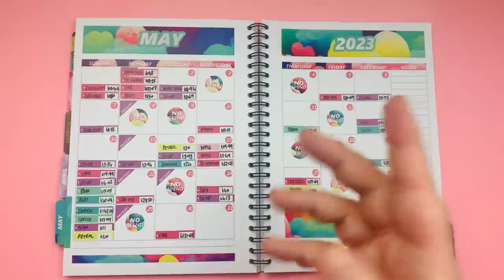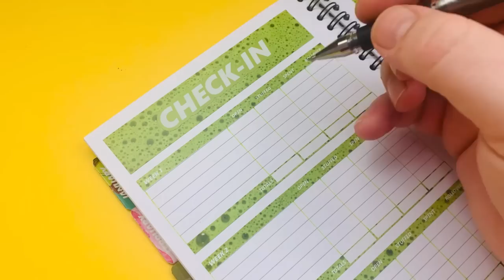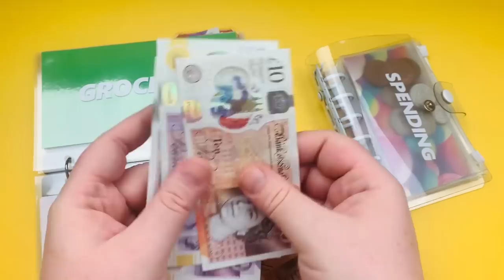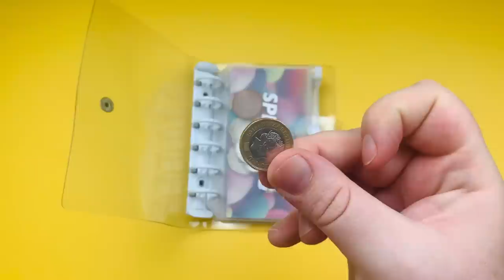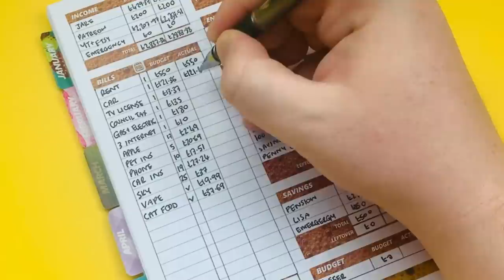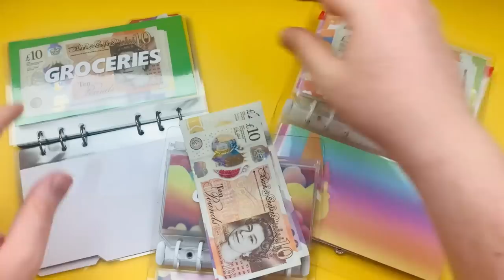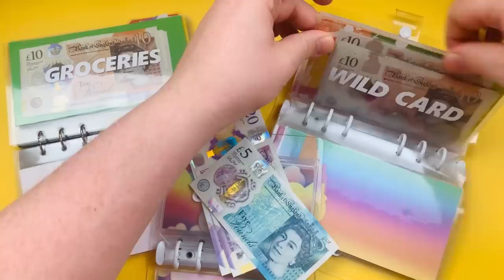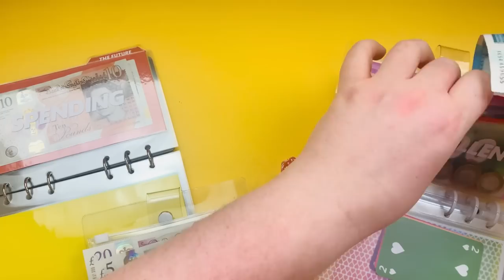I COMPLETED The 100 Envelope Challenge!!! | June Check-In and Cash Stuffing Week 1 | Budget with Ira